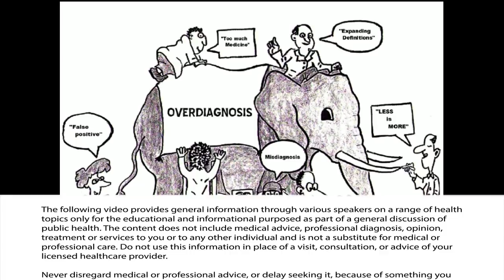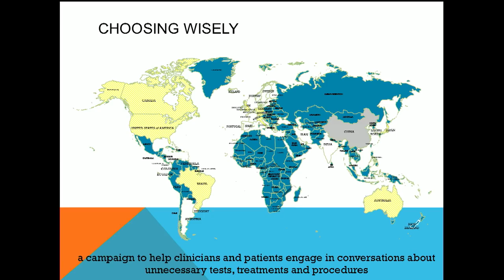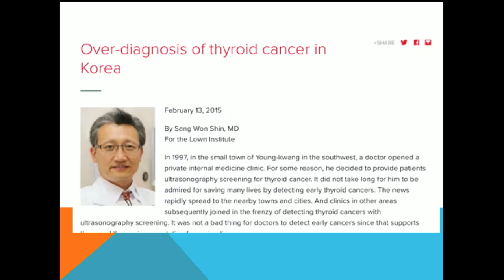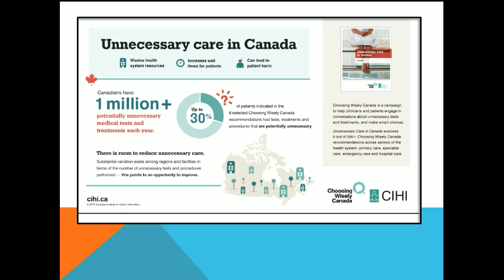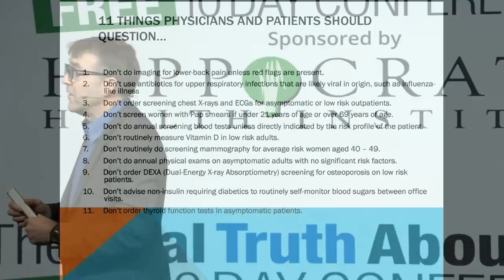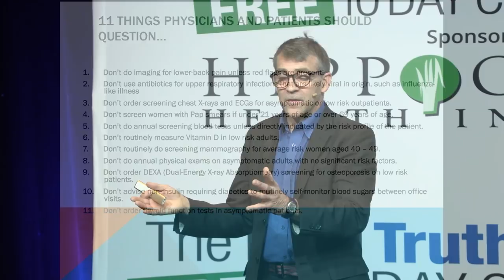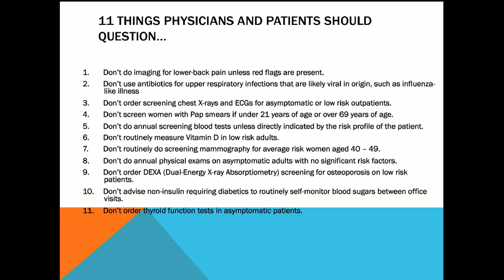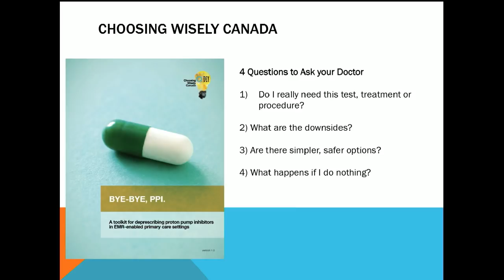11 Medical Things Patients Should Question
Drug companies are systematically working to widen the very boundaries that define illness, and the markets for medication grow ever larger. Mild problems are redefined as serious illness, and common complaints are labeled as medical conditions requiring drug treatments. Runny noses are now allergic rhinitis,  and hyperactive children have ADD. When it comes to conditions like high cholesterol, being "at risk" is sold as a disease. Alan Cassels reveals how widening the boundaries of illness and lowering the threshold for treatments is creating millions of new patients and billions in new profits, in turn threatening to bankrupt health-care systems all over the world.

Alan Cassels has been immersed in pharmaceutical policy research and healthcare journalism for the past 23 years, mostly studying and writing about how prescription drugs are regulated, marketed, prescribed and used. His niche is in exposing the large gap between the marketing and the science around prescription drugs, medical screening and other forms of disease creation. His books include Selling Sickness: How the World’s Biggest Pharmaceutical Companies are Turning us All into Patients (co-written with Ray Moynihan), The ABCs of Disease Mongering: An Epidemic in 26 Letters, and Seeking Sickness: Medical Screening and the Misguided Hunt for Disease.

In most of his writings, Cassels swings his axe against the folly of practitioners and profiteers increasingly selling us tests, treatments and theories of disease that threaten to turn more and more of us into patients. He believes that humans need clean, clear health information as urgently as they need clean water. His recent book, The Cochrane Collaboration: Medicine’s Best Kept Secret (published in 2015) weighs into the history of a stellar international organization which produces some of the world’s highest quality medical information.